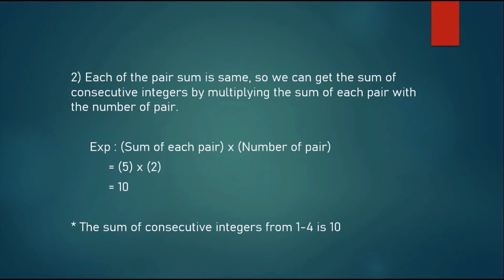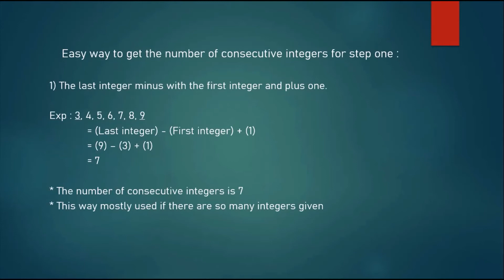Trick To Calculate Sum Of Any Consecutive Integers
Sum of consecutive integers are bit hard to calculate manually. I found a way that we could use to get the sum of consecutive integers easily. Check it out!

Song : N3WPORT - Alive (feat. Neoni)